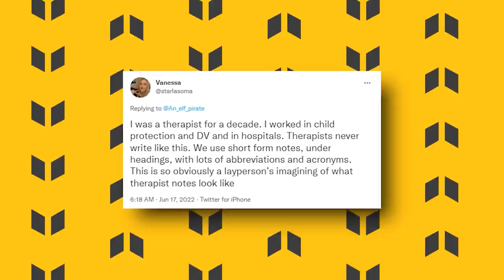Appeal DENIED! Amber Heard Caught Faking Her Own Therapist Notes!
With how chaotic everything already looks, you’d think that there’s no way things could possibly get worse for Amber, considering how the general public feels about her, but boy do I have news for you.